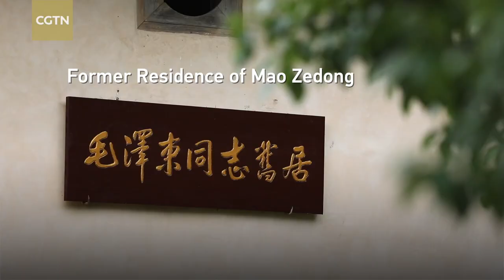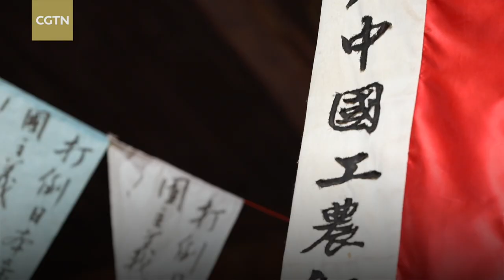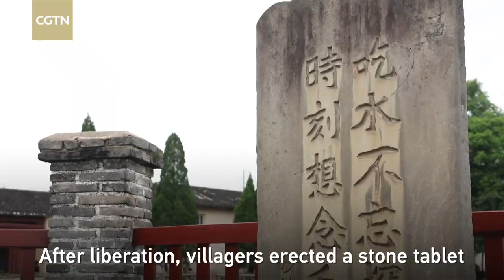Ruijin: Cradle of the Chinese Revolution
The city of Ruijin, China's "red capital", is known as the cradle of the Chinese Revolution. In 1931, the First National People's Congress of the Soviet Republic of China was held in Ruijin and Mao Zedong was elected chairman. Local resident Xu Lixian said, "you will be deeply attracted by this land when you step onto it." Hu Yawen, a tour guide, said, "as one of the places of departure for the Long March, Ruijin helps us understand the hard-won red political power and our new country."